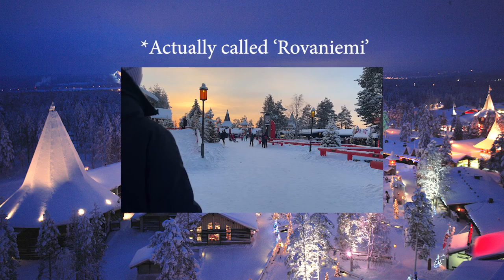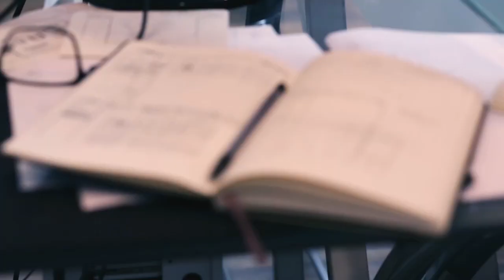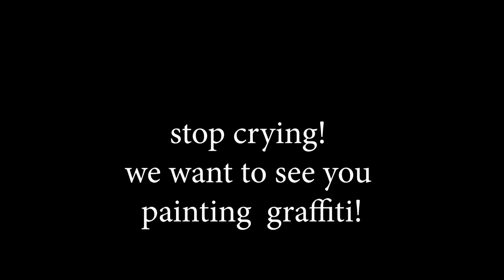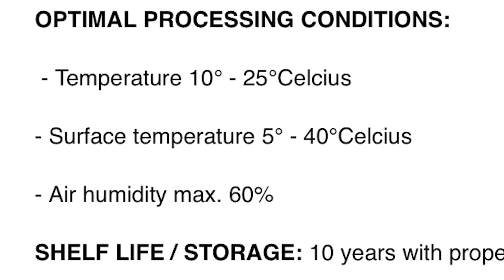Painting at -26° C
Comment at what time the "420" shows up to win a Arik beanie and 10€ lol. Make sure to watch the whole thing, otherwise you miss out!

Love y'all xx